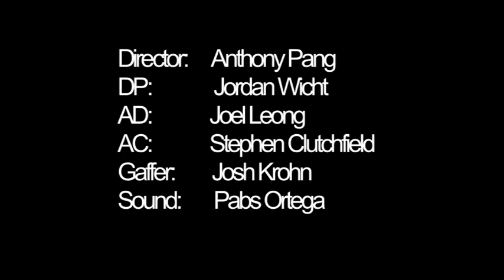Proof - SDSU Short Film